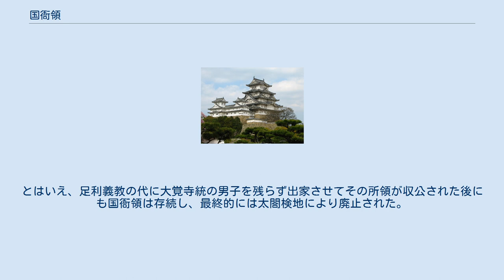国衙領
国衙領（こくがりょう）は、平安時代中期頃以降の公領を、荘園に対して呼ぶ歴史学用語。
国衙は国の役所の意味。
 10世紀頃から、律令制で規定していた戸籍・班田収授による租税制度がほぼ崩壊し、現地派遣の筆頭国司である受領へ租税納入を請け負わせ、現地における実務を「富豪の輩」と呼ばれる階層からなる在庁官人らに委任する国司請負へと移行し始めた。
これに伴い、受領の勢力下にある公領は、受領の私有財産のように扱われ始めた。
受領は租税納入先の大寺社や摂関家のような上級貴族へ滞納が生じると、勤務評定である受領功過定（ずりょうこうかさだめ）を切り抜けるために、公領の一部の租税収納権を納入先の大寺社や摂関家に与えることが慣例になっていった。
こうして徐々に公領に虫食い状に発生した新立荘園、つまり国免荘（こくめんのしょう）は、次第に公領からの租税徴集を圧迫していった。
 特に11世紀には内裏や大寺社の火災が多く、これらの再建を目的とした臨時課税が困難になる状況を来した。
そのため、単なる既成事実であった国免荘にも課税（一国平均役）をするため、たびたび荘園整理令が出された。
これらの荘園整理令はある基準年以降の新立荘園を停止する一方、それ以前に発生していた国免荘を臨時課税の対象として正式に公認化するものでもあった。
それまでの荘園は上級貴族や大寺社が独占的に租税収納権をもつ農地が公領の農地の中に散在しているに過ぎなかったが、これらの荘園整理令に際し、公領と荘園を識別して一国平均役を課することを容易にするため、荘園を一つの領域に統合する措置が行われた。
ここに上級貴族や大寺社が派遣した荘官が、行政や徴税を国家から依託される、統治領域としての荘園が成立した。
 こうしてそれまで各国の体制は、荘園も含めて一元的に受領の支配下にあったものが、荘官の支配する荘園と、受領の支配下にある公領が、大きく二分して土地・民衆支配をする形態に移行した。
また、歴史学者の網野善彦は、中世日本の社会が荘園と公領から構成されていることに注目して荘園公領制という概念を提唱した。
 国衙領は、鎌倉幕府が成立すると次第に守護・地頭の勢力の下に置かれるようになっていった。
南北朝時代の争乱では兵粮料所に指定された後になし崩しに守護領とされるなどの侵食が激しかった。
明徳の和約では国衙領を大覚寺統の所領としたものの、実際に納められた年貢は僅かであり、大覚寺統は困窮したという。
とはいえ、足利義教の代に大覚寺統の男子を残らず出家させてその所領が収公された後にも国衙領は存続し、最終的には太閤検地により廃止された。